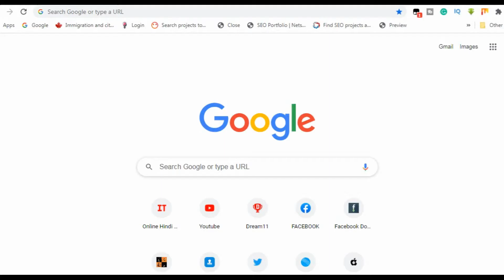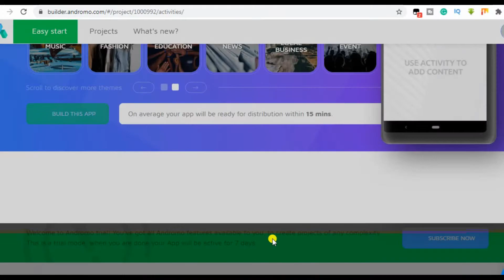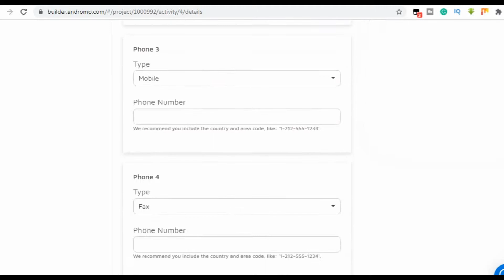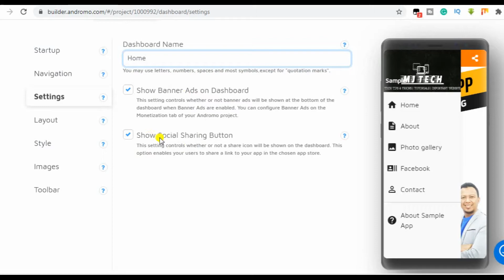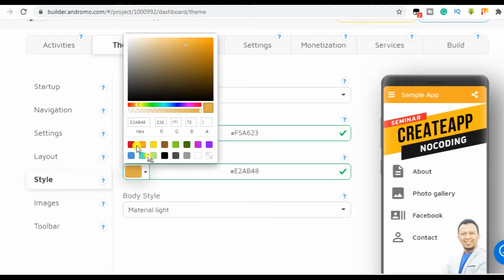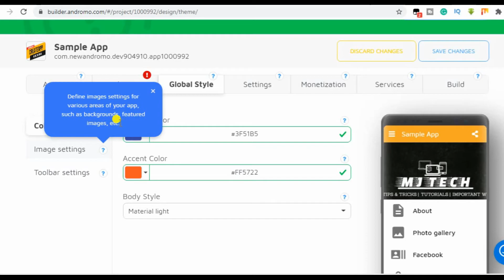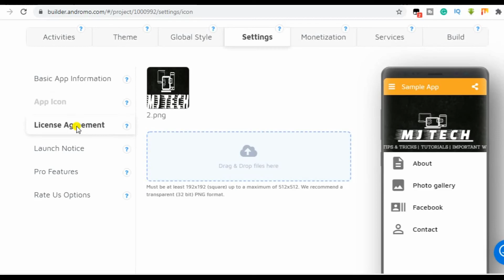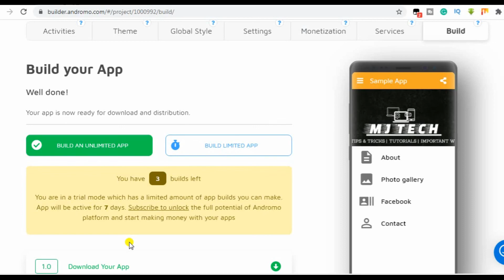FREE APP CREATION | HOW TO CREATE APP WITHOUT CODING FREE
As you know everyone wants to earn more and more, that's why they use different methods.

But there is one more method by which you can earn i.e. App Development. App Development is one of the methods which is growing faster and many of us already using it.

But there are still those who do not how to create app without coding free and how to do free app creation.

In this video, I am going to tell you how to make an app or how to create an app with easy to use templates on free app creator present online.

Andromo is the website that act as best app maker for android free. This best app builder for android free is very easy to use as there are many templates to use. This is one of the top website's which is best app builder for android free and where you can learn how to create app without coding free.